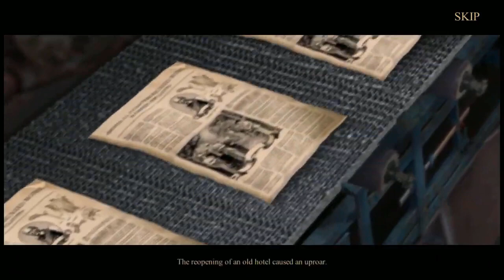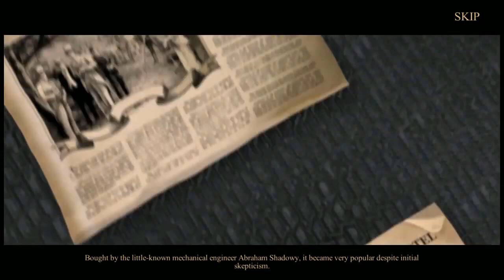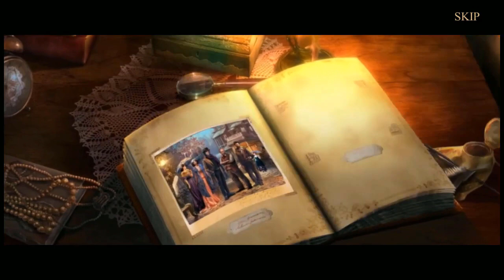Let's Play - Haunted Hotel 6 - Ancient Bane - Full Walkthrough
Abraham Shadowy bought an abandoned hotel, planning to turn it into a haunted attraction for his guests. But when his guests start actually disappearing, people begin to gossip. Is it all just a publicity stunt for the hotel, or is there something more sinister going on? Join your detective friend James as you search for the truth among Shadowy's mechanical contraptions.

Available from:
Bigfish Games: